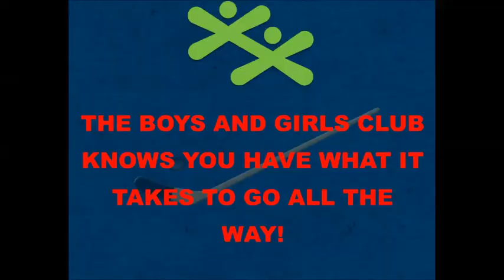Go Oshawa Generals GO!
The Boys and Girls Club of Durham cheers on the Oshawa Generals.